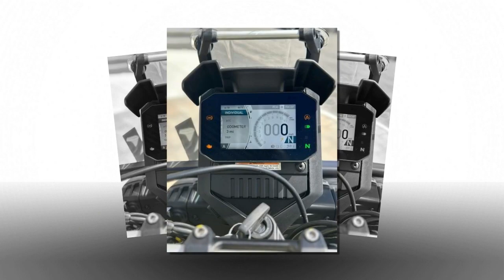Tin nhanh 24/7 - Cận cảnh Aprilia Tuareg 660 2024 ra mắt 3 màu sắc mới đậm chất địa hình.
Aprilia đã đặt tiêu chuẩn cao trong phân khúc xe mô tô phiêu lưu hạng trung với việc ra mắt Tuareg 660 vào năm 2021. Mẫu xe Adventure-enduro của Ý, cùng với Yamaha Tenere 700, vẫn là hai cỗ máy yêu thích của những tay đua mạo hiểm với thiên hướng thích phiêu lưu. Đối với mẫu xe Tuareg 660 2024 không có nhiều thay đổi, chỉ bổ sung thêm những phối màu mới làm nổi bật hơn nữa nguồn gốc lấy cảm hứng từ xe địa hình của hãng xe Ý. Tổng cộng có 3 màu mới đã được giới thiệu: Đen Atreides Black, Vàng cát Canyon Sand và trắng xanh Dakar Podium.